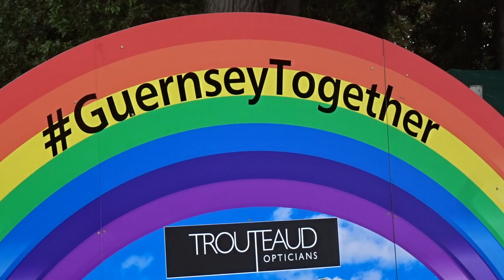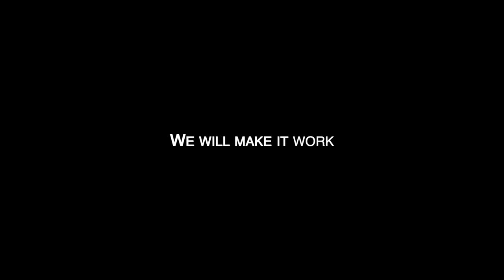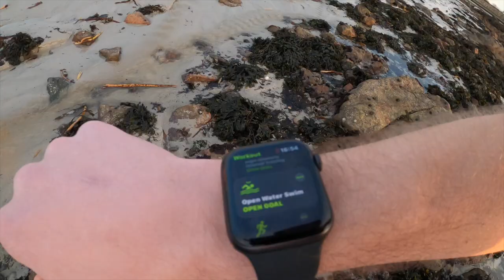Guernsey Lockdown 2.0 | WHAT HAPPENED?!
After 7 months of complete freedom, Guernsey has gone back into lockdown. But what happened? This video takes you through the first two weeks of lockdown 2.0 in Guernsey, including what we got up to and the daily statistics of the virus.

Read all of our Guernsey guides here and plan your trip

We will make it work 💫

One of our favourite things about the beautiful island of Guernsey is the incredible sense of community we experience here ❤️

No matter where you go, what you are doing, or where you are from, you will always feel a part of something greater on this island.

As most of you know, two weeks ago the Bailiwick of Guernsey experienced another outbreak of Coronavirus, which resulted in an immediate lockdown throughout the island. Before this event, we have been experiencing complete freedom to do whatever we pleased, asides from leaving and returning to Guernsey.

It has been a tough and ultimately a humbling couple of weeks getting used to the restrictions that the majority of the world has been experiencing for nearly the past year, but we know that the community of Guernsey will once again pull together and get through this lockdown as we did the previous.

Together we WILL make it work 💪

Stay safe Guernsey

Every like helps us out so much and we will be shouting out all those who comment on our Instagram Stories!

Uncut.
Unclean.
Imperfect.
Epic.

highlands2hammocks

Filmed on:

- Sony A7iii
- DJI Mavic 2 Pro

Shop all of our Travel Tech here: